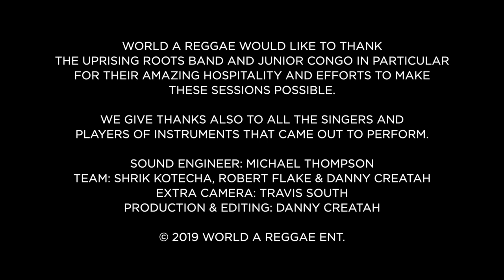Feluké - The Uprising Sessionz, Kingston 2019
Feluké ft Mackeehan Live at World A Reggae's Uprising Sessionz, Kingston 2019. In February 2019 World a Reggae had the honor​ to utilize the yard of the Uprising Roots Band for a series of (Semi) Acoustic Sessions. The results of this unique experience will be shared with you here. World A Reggae like to thank everybody who was involved in making these sessions a success! Special Thanks To Mackeehan & Feluké, Llamar ‘Riff Raff’ Brown (Keys), Shackair Mcqueen (Guitar), Andrew ‘Chaco’ Edwards (Bass)  & Shaquille ‘Youngblood’ Forbes  (Percussion) To Share Their Music With Us And Do This Session.